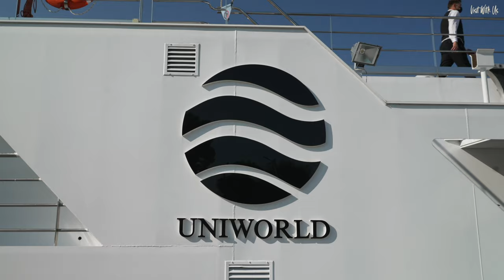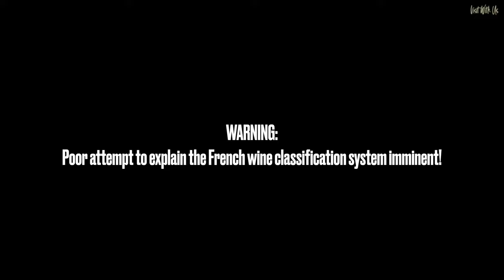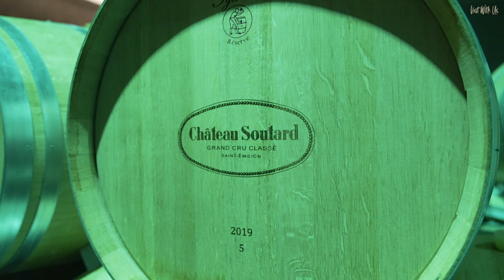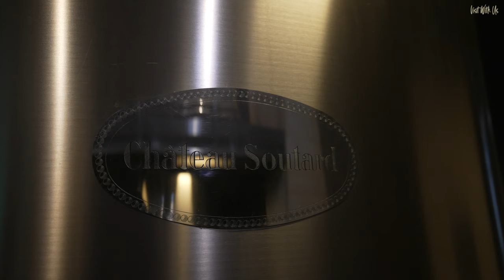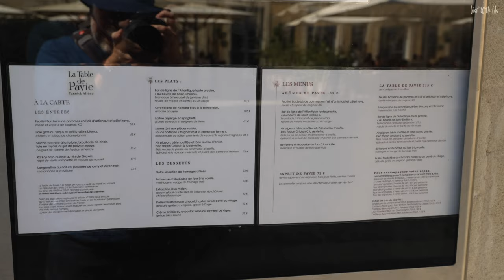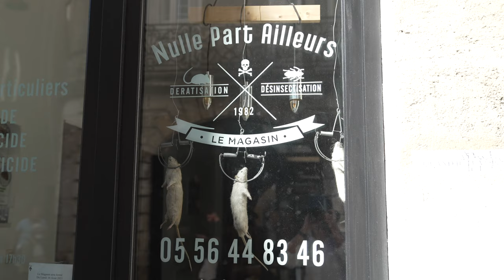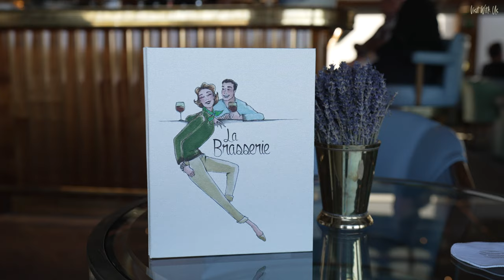Uniworld in Bordeaux (S.S. Bon Voyage River Cruise Part 2)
Come with us on our VERY FIRST river cruise! We boarded one of the most luxurious river cruise ships in the world in Bordeaux, France for seven nights of exploration, wine drinking, Chateaux visiting, wine drinking, vineyard cycling and (ahem) wine drinking. In this second and final episode of our voyage vlog we explore this beautiful region, visit chateaux, drink wine, eat the most delicious food, do lots of cycling and get flashed by a rather saucy guest! All on board S.S. Bon Voyage, one of Uniworld's newest and most expensive ships. Bon Voyage!

DO YOU WANT TO LEARN MORE ABOUT THIS PARTICULAR SHIP, CRUISE LINE OR VOYAGE?
We are very proud to be official Brand Ambassadors for Panache Cruises, the UK specialist in Elite Ocean, River, Expedition and Yacht Style cruising, founded by James Cole, one of the most recognised names in the cruise industry. Click on the link or give them a call on the number below and one of their dedicated Cruise Connoisseurs will discuss your perfect cruise.